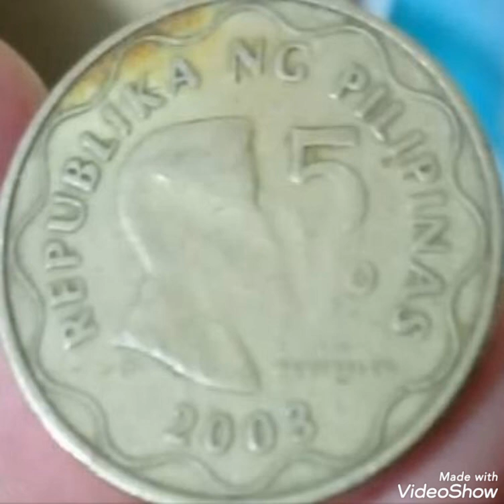2003 & Error 5 piso Philippine ,coin Value and price rare.